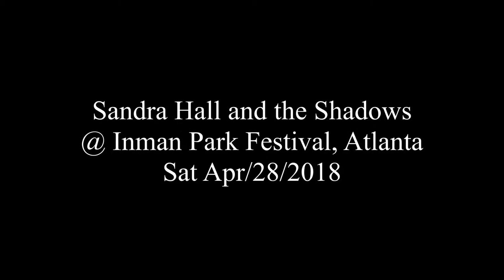Sandra Hall & the Shadows - Pump Up Your Love @ Inman Park Fest, Atlanta - Sat Apr/28/2018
Pump Up Your Love
Sandra Hall & the Shadows
@ Inman Park Festival, Atlanta
Sat Apr/28/2018

Sandra Hall - vocals
Albey Scholl - harp
Kenny Kilgore - guitar
Bill Stewart - drums
+ bass